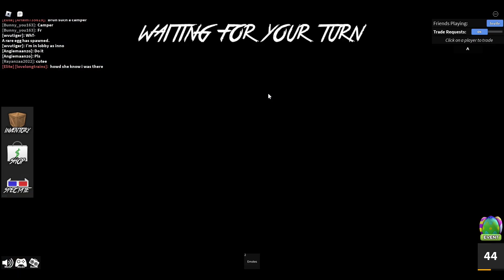I'm Bad At Being Murderer In Roblox Murder Mystery 2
I am officialy bad at being murderer in mm2 because a skill issue.